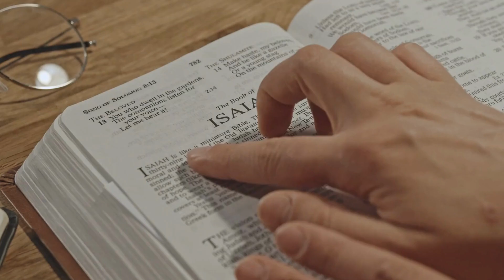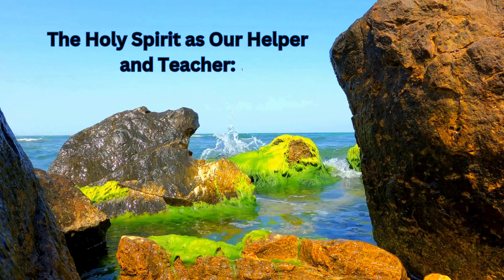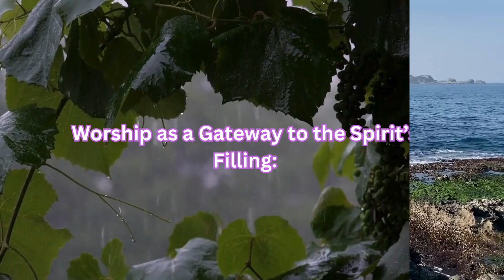How to Be Filled with the Holy Spirit A Biblical Guide to Spiritual Empowerment